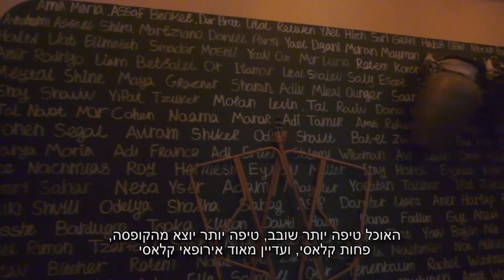בר חדש מלון נורדו